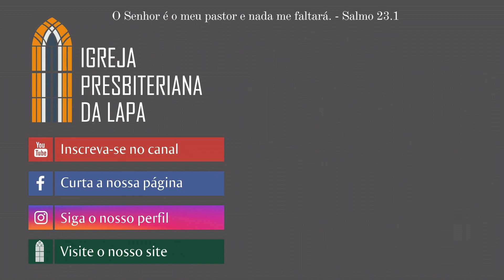Deus quer que você seja santo (1 Tessalonicenses 4.3-8) Sem. Jonathan Lopes Florêncio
Deus quer que você seja santo
Exposição de 1 Tessalonicenses 4.3-8
Pregador: Sem. Jonathan Lopes Florêncio

3 Porque esta é a vontade de Deus, a vossa santificação; que vos abstenhais da fornicação;
4 Que cada um de vós saiba possuir o seu vaso em santificação e honra;
5 Não na paixão da concupiscência, como os gentios, que não conhecem a Deus.
6 Ninguém oprima ou engane a seu irmão em negócio algum, porque o Senhor é vingador de todas estas coisas, como também antes vo-lo dissemos e testificamos.
7 Porque não nos chamou Deus para a imundícia, mas para a santificação.
8 Portanto, quem despreza isto não despreza ao homem, mas sim a Deus, que nos deu também o seu Espírito Santo.
1 Tessalonicenses 4.3-8